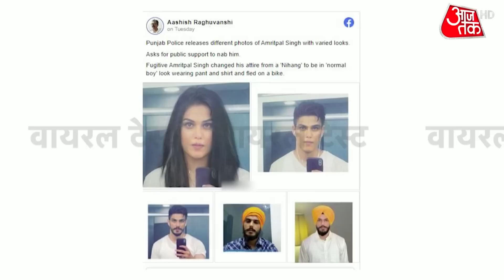Amritpal Singh News: अमृतपाल ने लड़कियों की तरह बनाया हुलिया, जानें Viral फोटो की सच्चाई | Punjab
पंजाब पुलिस फरार चल रहे अमृतपाल का एक-एक सच जानने में जुटी है. पुलिस की निगाहें फिलहाल पंजाब के डेरों पर टिकी हैं और वो एक-एक कर पंजाब के 300 डेरों की तलाशी ले रही है, ताकि अगर कहीं अमृतपाल छुपा हो तो उसके पकड़ा जा सके या फिर उसके बारे में कोई सुराग मिल सके. देखें ये वीडियो.